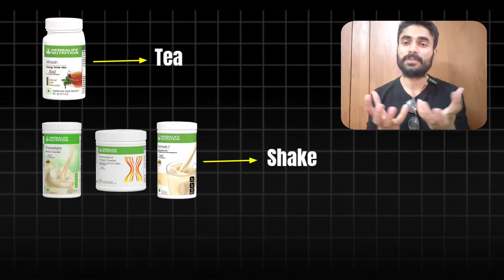Herbalife 7-Day Weight Loss Challenge: Transform Your Body in 1 Week!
Join the Herbalife 7-Day Weight Loss Challenge and transform your body in just one week! This program is designed to help you reach your weight loss goals quickly and effectively.

Product Highlights:
💊 Slim Trim Tablets - ₹699
🍫 Hunger Bar - ₹399
📝 Customized Diet Plan (includes Coach Support + Exercise Plan + WhatsApp Group) - ₹699

Here’s what we’ll cover in this challenge:
✔️ Personalized Nutrition Plan – Choose the nutrition program that suits your lifestyle and goals.
✔️ Basic Diet Plan – Simple, effective meal plans to fuel your day and keep you on track.
✔️ Workout Plan – Easy-to-follow exercises to boost metabolism and support weight loss.
✔️ Daily Motivation & Tips – Stay inspired with practical advice to achieve your goals!

Whether you're a beginner or looking to level up your fitness, this challenge is designed for YOU. Let’s make weight loss fun, effective, and sustainable. 🌱💪

Don’t forget to share your journey in the comments below. 🚀